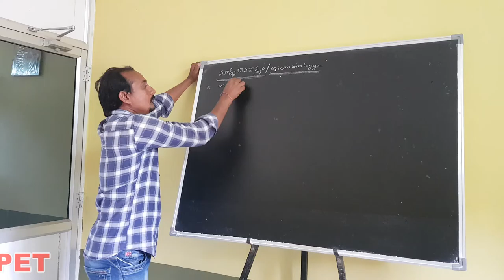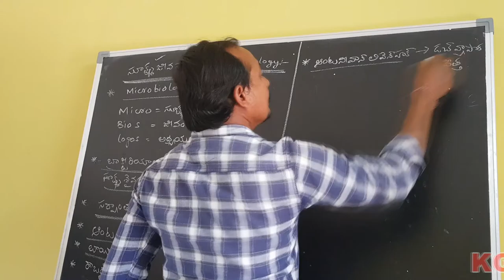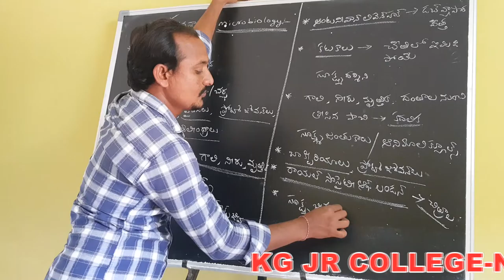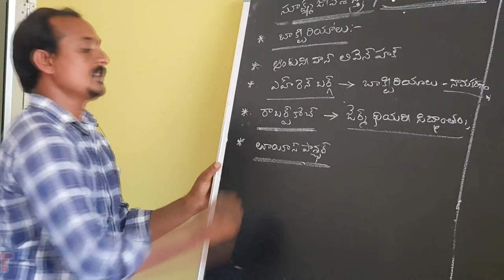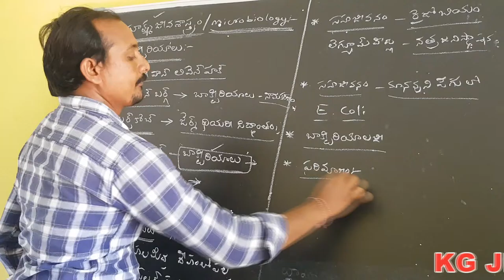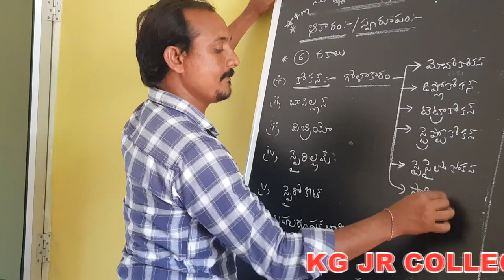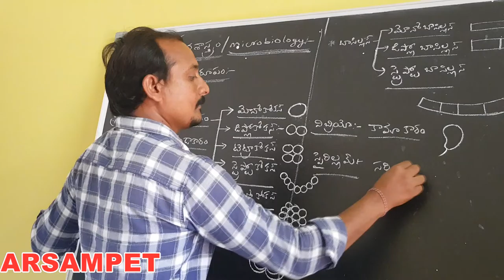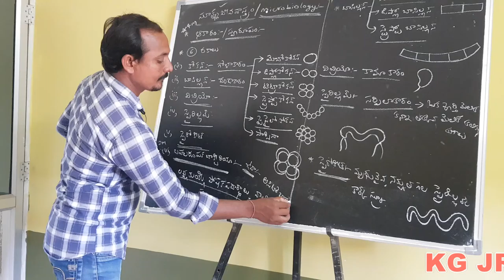Kakatiya Online Classes-Narsampet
Botany-II TM
Class-1 Topic: Microbiology
By K.Srikanth Reddy Sir
SUBSCRIBET TO GET MORE CLASSES
Narsampet